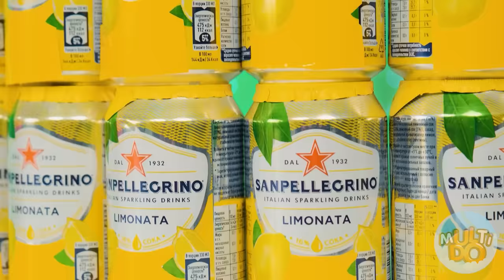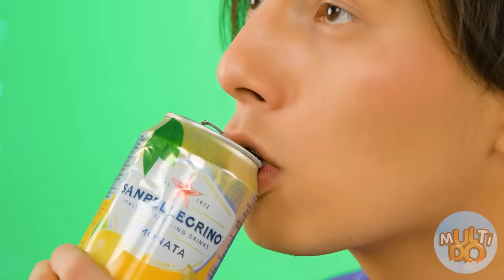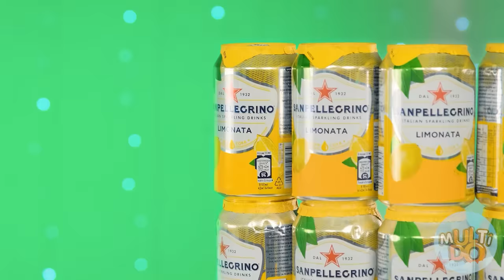100 खाद्य परतें चुनौती #7 Multi DO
आज विभिन्न भोजन की सौ परतों के साथ एक मल्टीडो चुनौती है ।  यह बहुत शांत, मजेदार और दिलचस्प होगा!